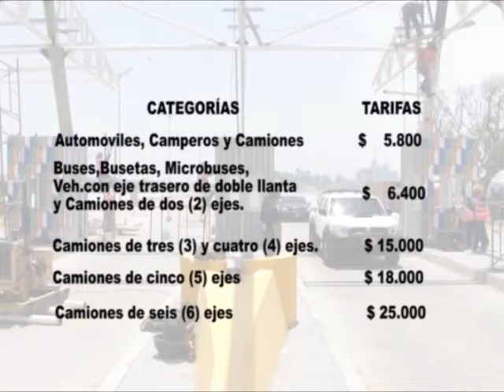Resumen de CV Noticias Sep 11